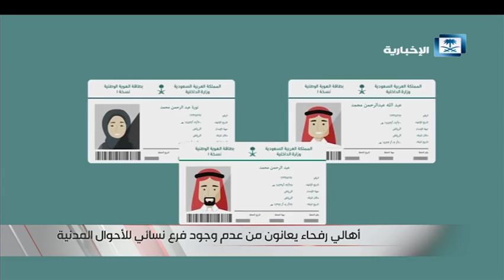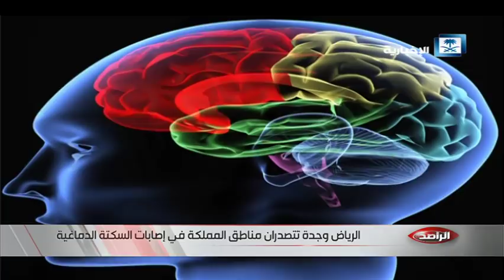حلقة الراصد كاملة - الأمير منصور بن مقرن أحب عسير فكان فقده عسيرا